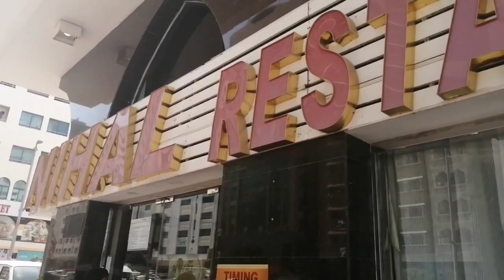Abu dhabi trip || Trip for birthday shopping || Abu dhabi vlog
This video we had a great fun visiting Abu dhabi after a long time due to lockdown. We enjoyed doing shopping for my birthday and had great fun so sharing this video to watch and relax please like, subscribe and share my video and channel for more exciting videos